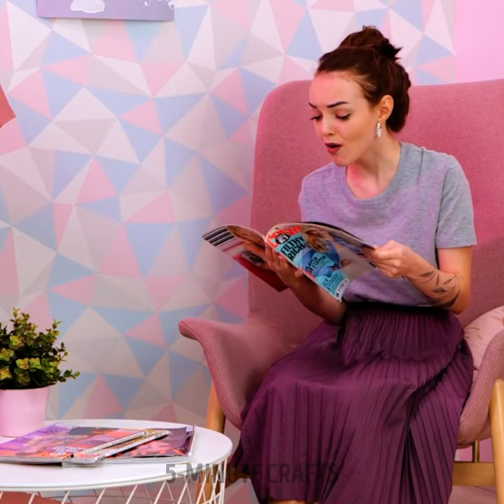Unlock the Best Shoe and Clothing Hacks!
From quick fixes to trendy DIYs, discover fashion-forward tips and tricks to upgrade your look effortlessly. Don't miss out on these innovative ideas to revamp your closet! 👟👗✨